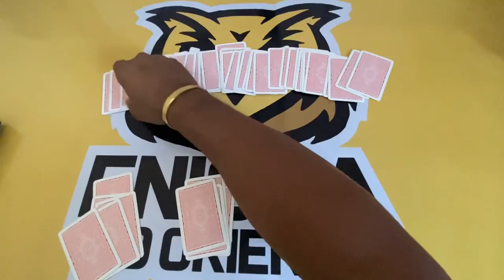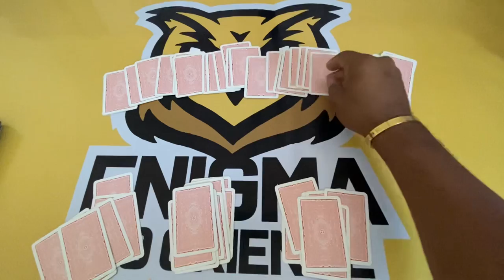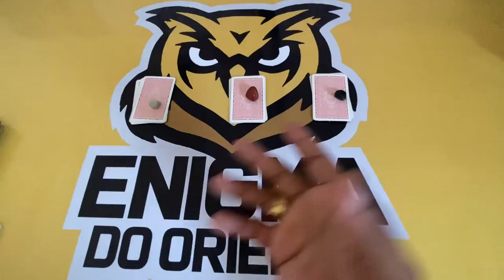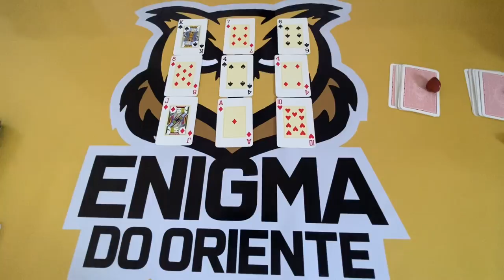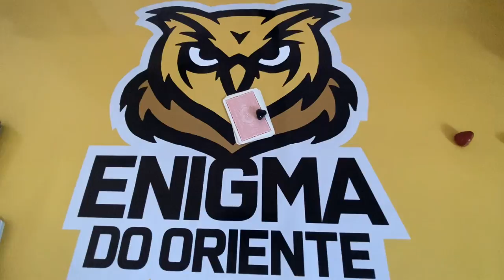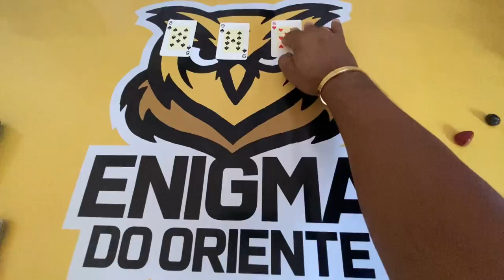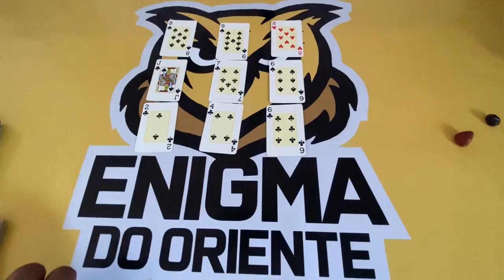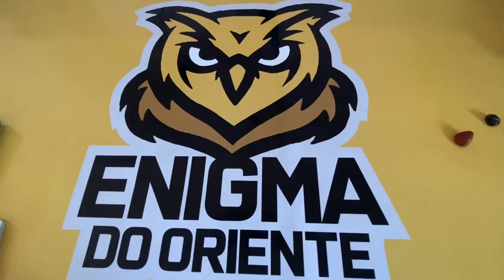ELE HOJE EM RELAÇÃO A VOCÊ! !!💘 [ Tarot Responde ] Tarô [Tarô ] Tarot